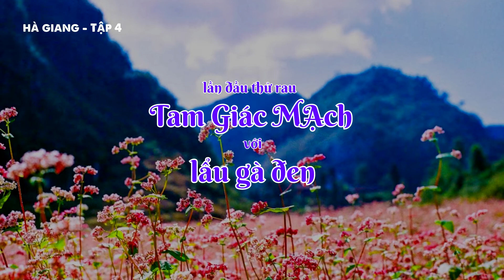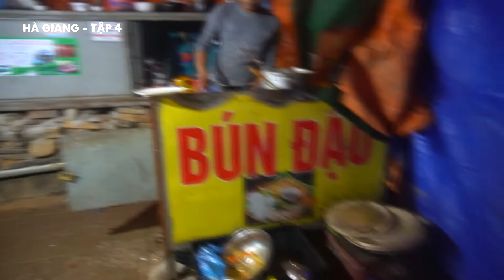HG#4 | Đến ĐỒNG VĂN thì ĂN GÌ ? Rau Tam Giác Mạch, Lẩu Gà Đên, Thắng Dền....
HG#4 | Đi Ăn Đặc Sản Đồng Văn: Lẩu Gà Đen, Rau Tam Giác Mạch, Thắng Dền.
xin chào mn. video hnay chúng ta cùng lang thag 1 chút ở thị trấn phố cổ Đông Văn Hà Giang nhé
 rồi sau đó, đi kiếm mấy cái đặc sản nổ itieesng trên này thưởng thức luôn
nào phiêu lưu thôi
                          4: Nguồn nhạc miễn phí Youtube

© Bản quyền thuộc về Phieuluuky TV
© Copyright by Phieuluuky TV ☞ Do not Reup